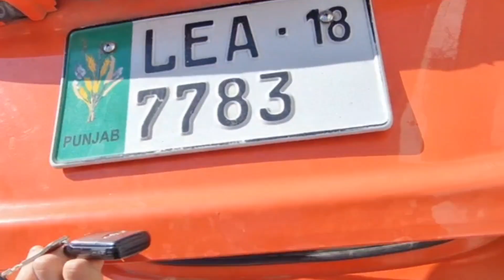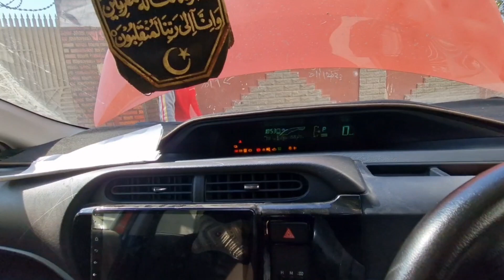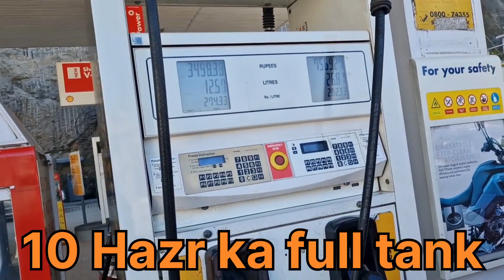TRAVELING ABBOTTABAD TO GUJRAWALA